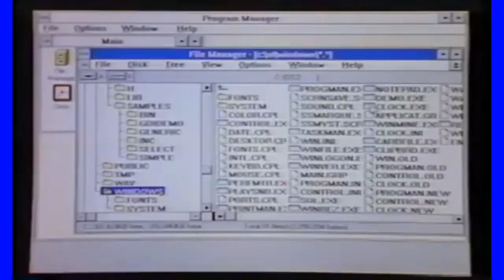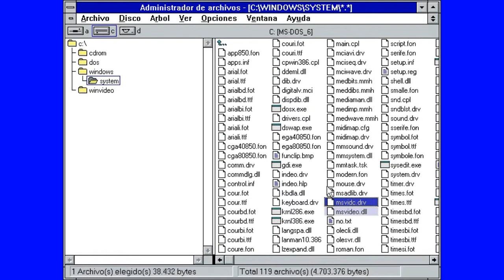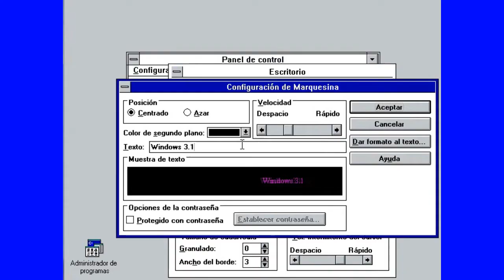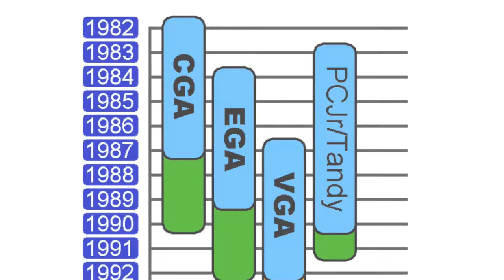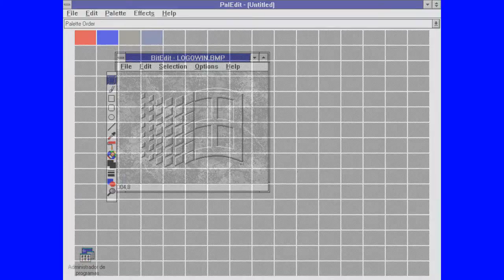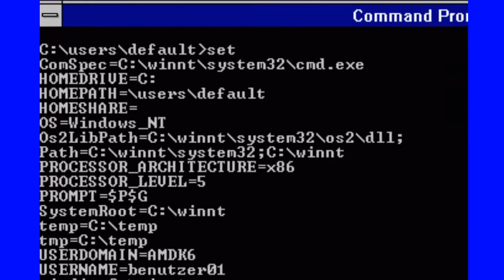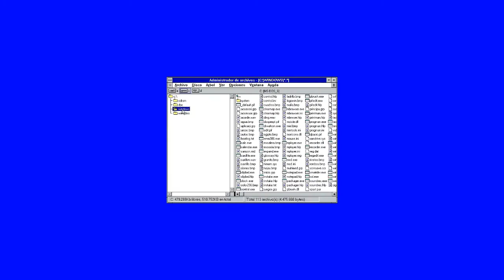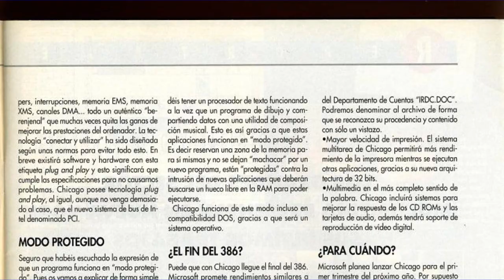Los comienzos de NT | (3)La evolución, versiones e historia de Microsoft Windows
En este episodio de : La historia, evolución y versiones de Microsoft Windows, veremos como en 1992 se lanzó una gran actualización a Windows 3.0, que agregó funciones multimedia, la primera versión de Windows en tener compatibilidad con redes y mucho más.

Momentos del video:
00:00-00:36 Introducción
00:36-06:38 Windows 3.10
06:38-07:01 Windows 3.10 para Europa Central y Oriental
07:01-07:17 OS/2 v2.0
07:17-07:55 Requisitos minimos para correr Windows 3.10
07:55-08:42 Windows 3.10 para Grupos de Trabajo
08:42-09:30 Microsoft Video para Windows
09:30-09:53 Windows Modular(Una versión de Windows diseñada para contenidos multimedia interactivos en la Tandy VIS)
09:53-10:07 Comienza el desarrollo de Windows 4.0
10:07-14:09 Episodio 3 ¾ : Windows NT 3.1
14:09-14:45 Windows For Pen Computing v1.0
14:45-15:19 Windows NT 3.1 Advanced Serever
15:19-15:33 WinPad
15:33-15:53 Windows 3.11
15:53-16:54 Windows 3.11 para Grupos de Trabajo

Gracias a CC95, @MichaelMJD, @The8BitGuy David Murray y @LGR Clint Basinger por parte del material usado en el video